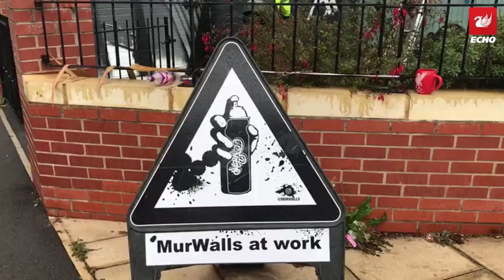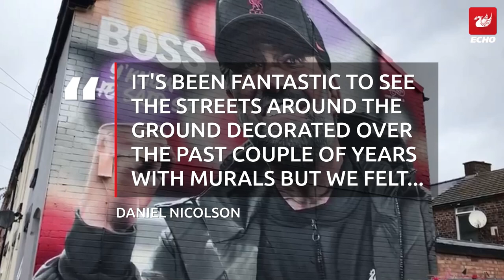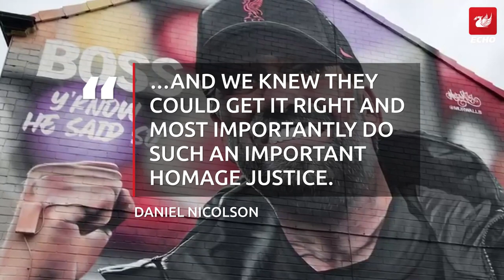Jurgen Klopp honoured as stunning new Liverpool mural appears in Anfield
BOSS Night have teamed up with MurWalls to create a brilliant tribute to Liverpool manager Jurgen Klopp